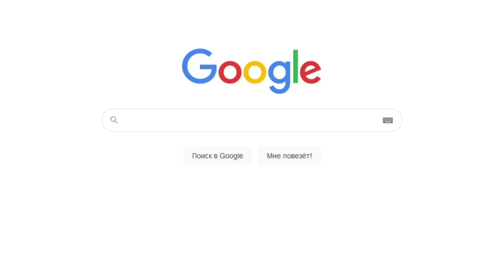floppa in minecraft